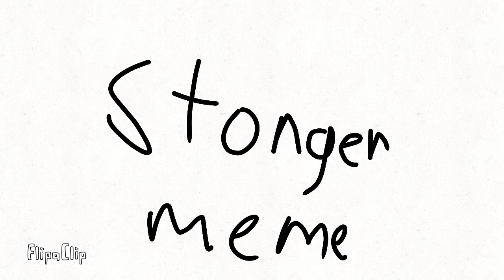Stronger meme wip 2